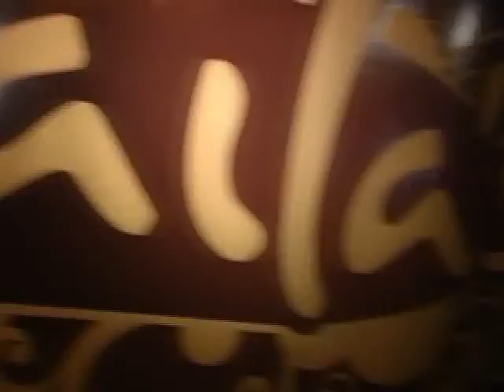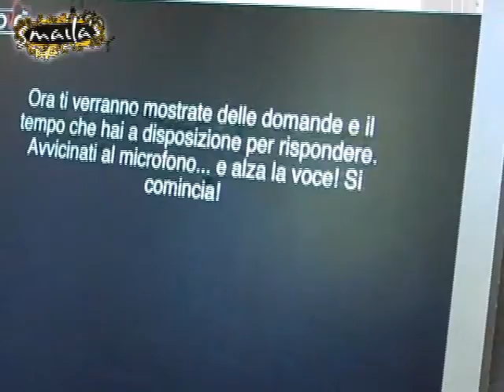David Giampetruzzi, Nightlife @Smaila's - Margherita di Savoia, Teleregione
MMXI